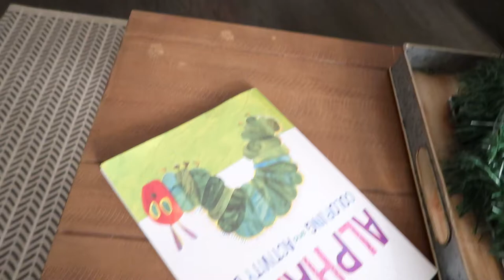NEW 2020 STAY AT HOME MOM CLEANING ROUTINE// AFTER DARK CLEAN WITH ME 2020 UNEDITED CLEAN WITH ME!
Welcome to today's cleaning motivation of 2020! Today I am showing you my after dark cleaning routine of a stay at home mom. This stay at home mom cleaning routine after dark is relaxing and raw. I wanted to show you how my cleaning and organizing is of my entire house. This is my daily stay at home mom cleaning routine. I hope you got some cleaning motivation and were able to clean and organize your house with me. Let me know what you think of this unedited night time cleaning motivation video.

ABOUT ME:
xo
Yelena Hallum